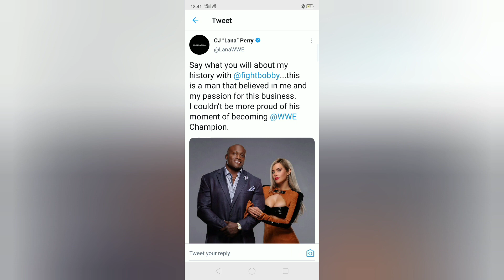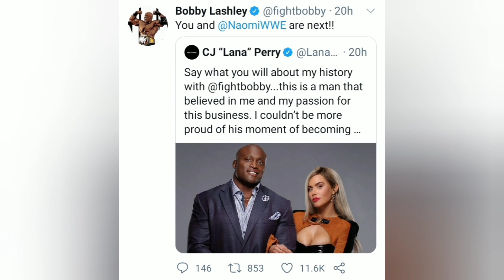Bobby Lashley Wants Brock Lesnar!🔥Vince McMahon's Recaction On Lashley ! NXT Moving To Tuesday!😱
1.Bobby Lashley wants Brock Lesnar
2.Raw Viewership
3.Vince McMahon's Recaction on Lashley
4.NXT Moving to Tuesday after WrestleMania
5.Lana Wishes Lashley

About-
Wrestling Hindi News YouTube channel runs by Sudip Ghosh. This channel provides content related to  wrestling(WWE) and other interesting stuff that you must watch.